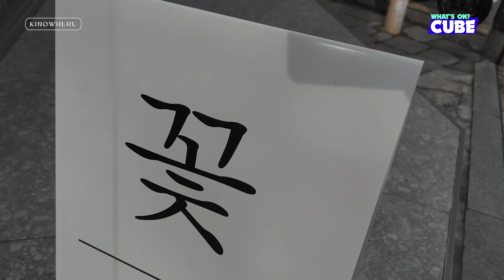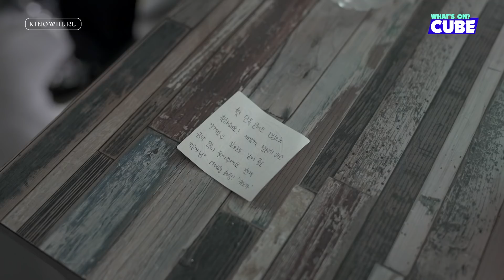키노(KINO) - KINOWHERE EP. 01 │ ENG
키노(KINO) - KINOWHERE EP. 01